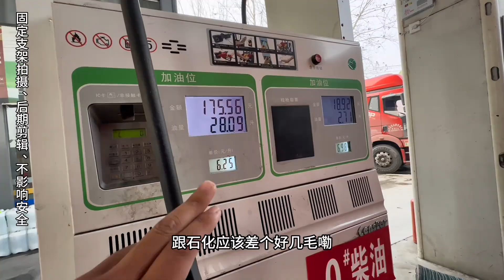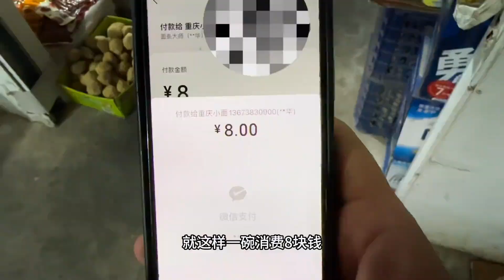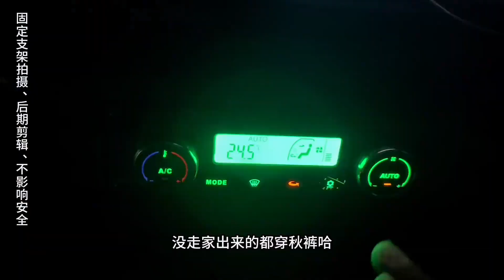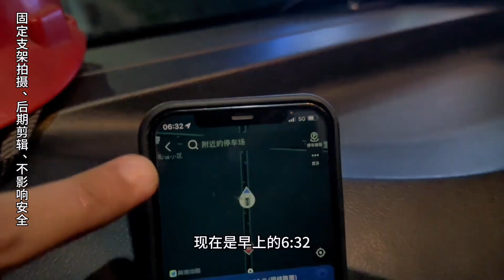永城来往驻马店，本来是趟轻松的货！干的细碎啊！记录卡车生活